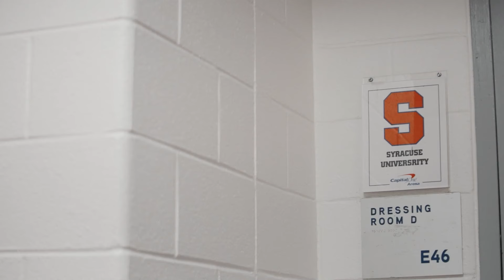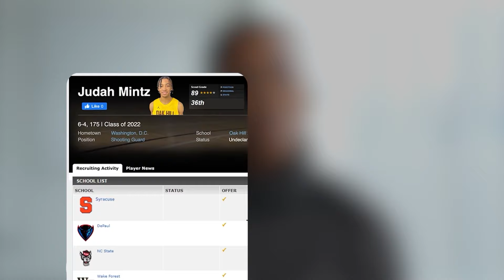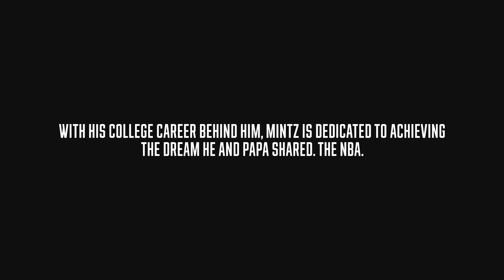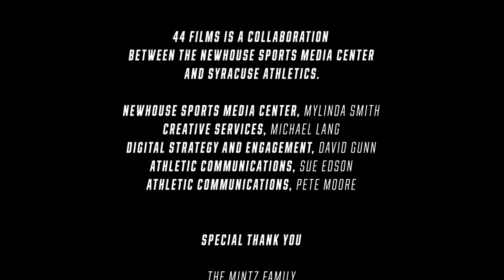44 Films | Papa's Beast: A Judah Mintz Story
44 Films, a partnership between Syracuse Athletics and the S.I. Newhouse School of Public Communications, presents "Papa's Beast: A Judah Mintz Story," chronicling the special relationship Mintz had with his maternal grandfather, James Holcomb Jr., whom he referred to as "Papa."  Woven within the main story line is Judah Mintz's recruitment by Syracuse and the Orange rivalry with Georgetown. Mintz grew up in Fort Washington, Maryland, just south of Washington, D.C., where Georgetown is located.